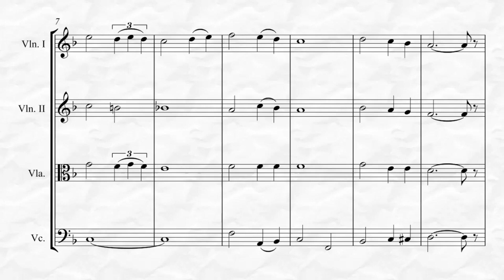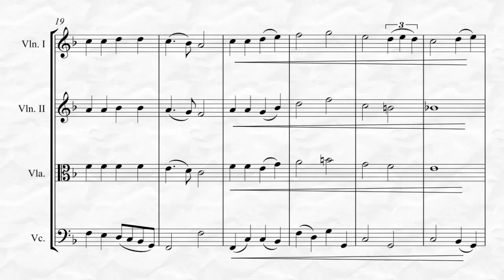We Shall Overcome (for String Quartet)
“We Shall Overcome”, by Charles Tindley is a favorite spiritual arranged here for String Quartet by Kenneth Abeling. This is a relatively easy arrangement and is suitable for a variety of occasions.